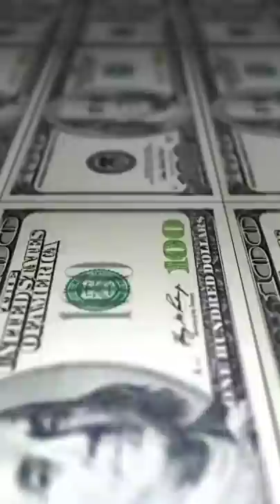Most Powerful Nuclear Bomb Ever Tested !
Unacademy Subscription Benefits:

1. Learn from your favourite teacher
2. Dedicated DOUBT sessions
3. One Subscription, Unlimited Access
4. Real-time interaction with Teachers
5. You can ask doubts in the live class
6. Limited students
7. Download the videos & watch offline